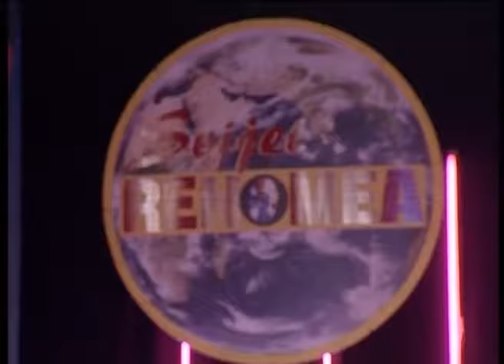Elvis i Pedja - Urnebes kolo - Svijet Renomea - (Renome 23.01.2008.)